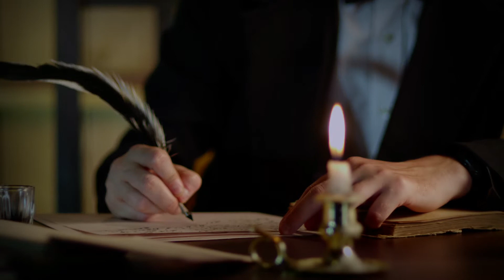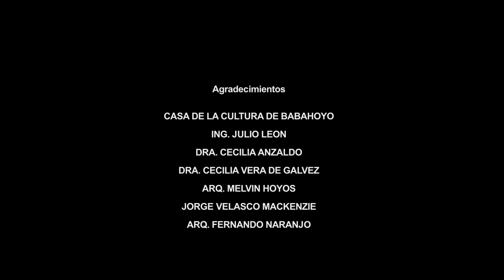DOCUMENTAL LA VIRGINIA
La Casa de Olmedo fue declarada como Patrimonio Cultural del Estado, por el Instituto Nacional de Patrimonio Cultural en el año 2012.
En este lugar se firmó el Tratado de La Virginia, el 17 y 18 de junio de 1845, entre las fuerzas revolucionarias nacionalistas y el General Juan José Flores, para poner fin su gobierno.
Esta casa, fue construida en el siglo XVII, al costado derecho del Río Babahoyo y su ecléctica arquitectura presenta marcados rasgos de influencia española, plasmada con materiales propios de la región como la noble madera del guachapelí.